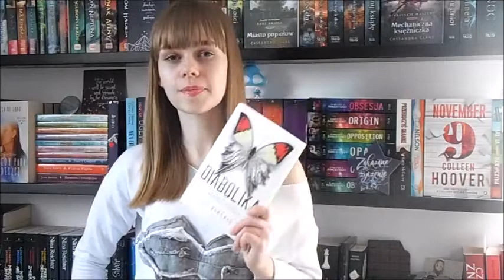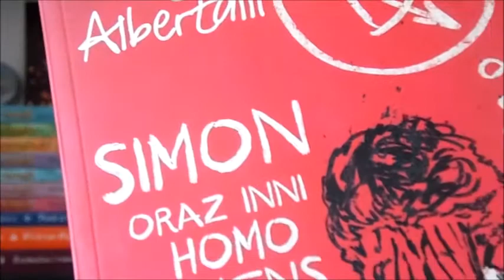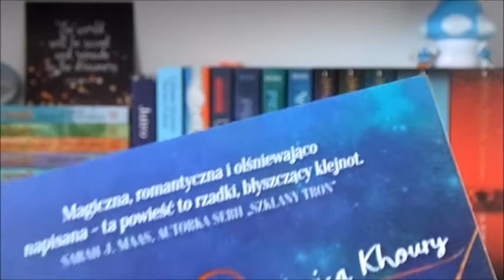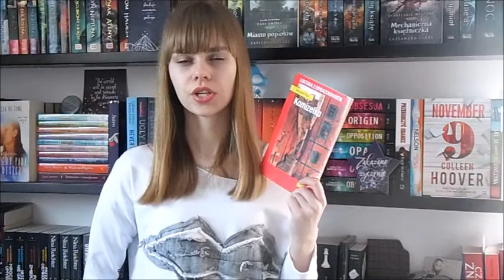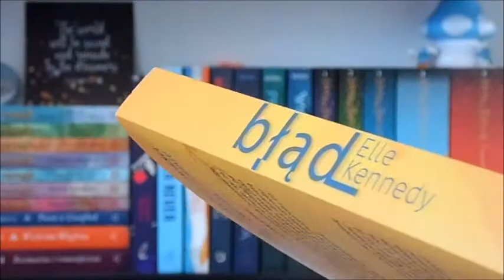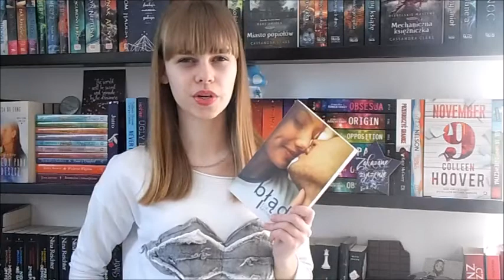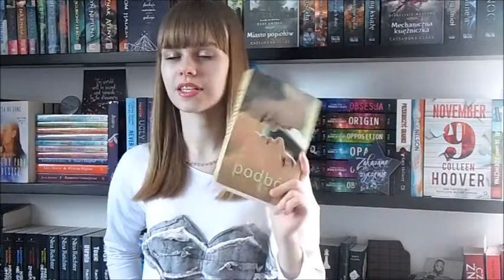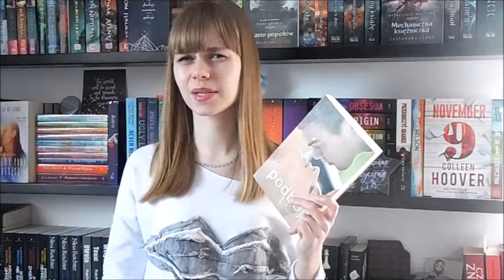Baśń, erotyk i fantastyka, czyli WRAP UP marzec